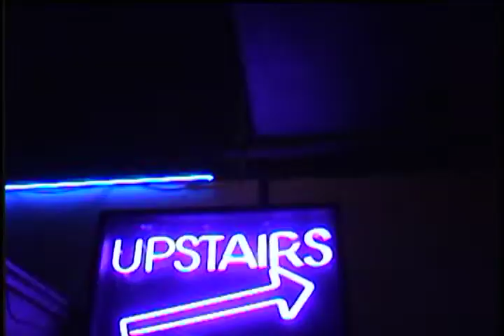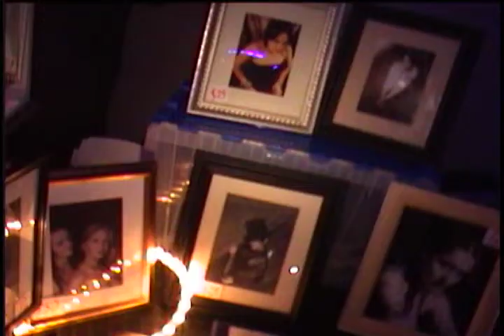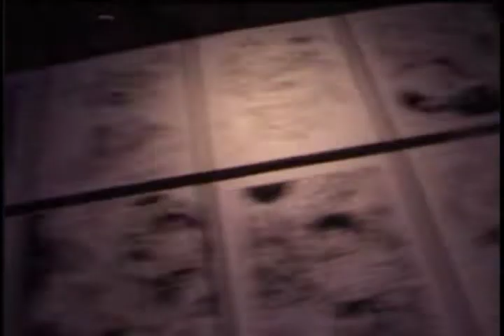1470 West Video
Jefferson St. Location Dayton, OHIO
circa 2002 or so.